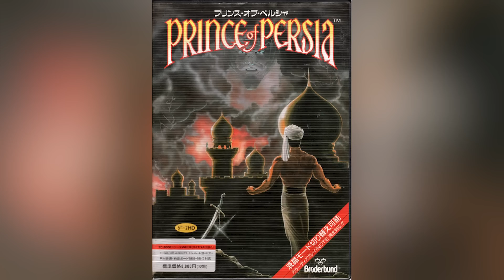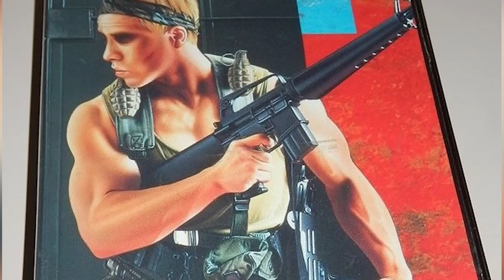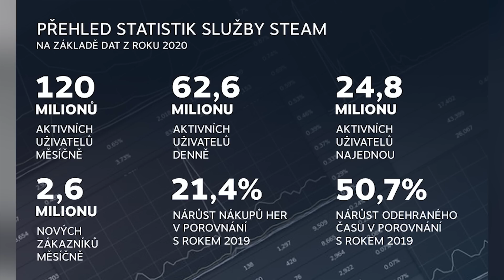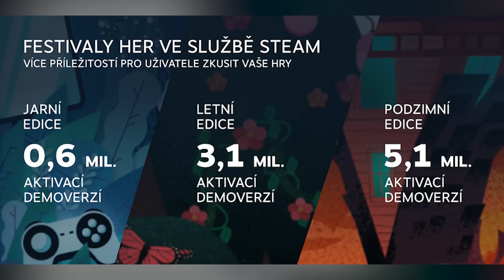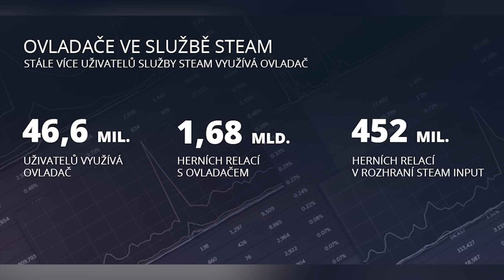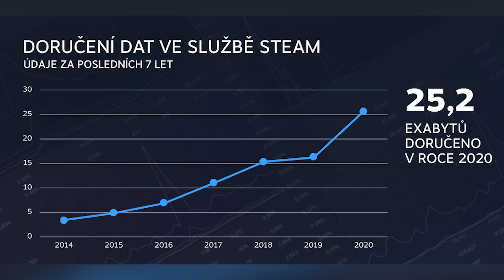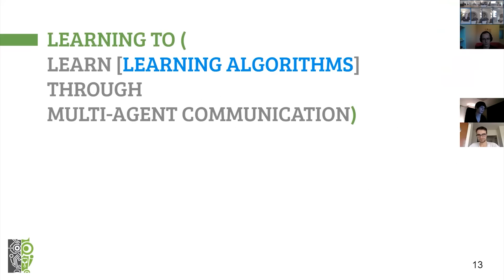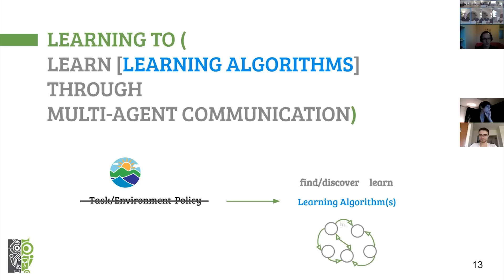Vortex #154 | Bizarní japonské krabičky známých her, dojmy z Ride 4 i MXGP a rozhovor s Markem Rosou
Start nového týdne se pochopitelně neobejde bez vidcastu, ve kterém na vás čekají tři výživná témata spolu s dalším zajímavým rozhovorem. Nejprve vás Jirka obeznámí s tím, jak vypadají japonské krabičky i na Západě populárních titulů. Zdeněk vám odhalí pár statistik od Steamu, naznačující obrovský růst herního odvětví v roce 2020. A nakonec přispěchá Petr s dojmy z hraní Ride 4 a MXGP 2020, které jsme v minulém týdnu streamovali. Pozvání k rozhovoru pak přijal Marek Rosa, zakladatel a CEO společností Good AI a hlavně Keen Software House, autorů Space Engineers.

00:00 - Start

05:55 - Bizarní japonské krabičky známých her

33:09 - Souhrnné statistky Steamu za rok 2020 a další zajímavosti

52:32 - Dojmy z dua her od Milestonu - MXGP 2020 a Ride 4

1:08:37 - Rozhovor s Markem Rosou z Keen Software House a Good AI

1:50:52 - Závěrečný mišmaš